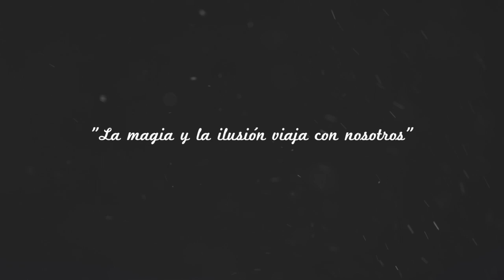EVECAN - CABALGATAS DE REYES - ALQUILER DE CAMELLOS Y DROMEDARIOS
Haz realidad la ilusión y la magia de los Reyes Magos con nuestros animales. Os ofrecemos múltiples posibilidades. Alquilamos camellos, dromedarios, ovejas, llamas, alpacas, caballos, etc. Visite nuestra web